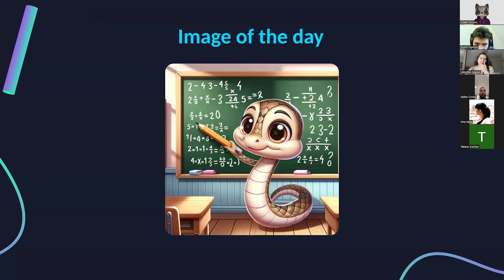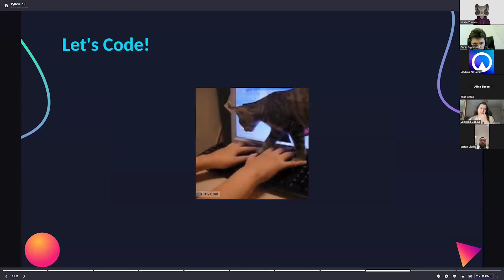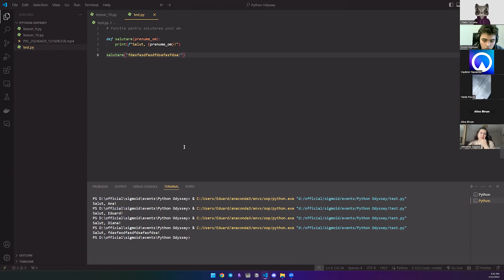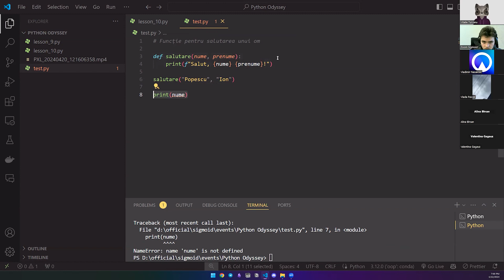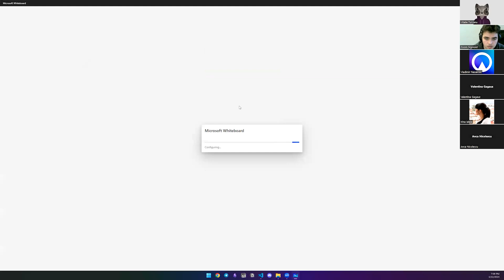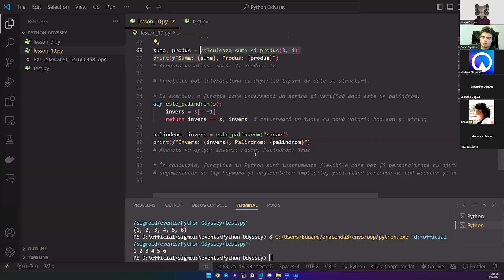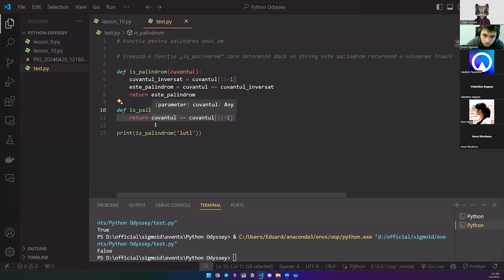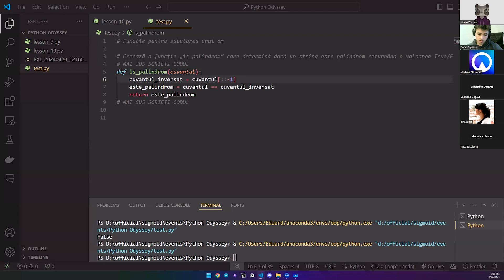Funcții în Python part 1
În această lecție, vom explora funcțiile în Python, un element esențial al programării care îți permite să organizezi și să reutilizezi codul eficient. Îți vom arăta cum să definești funcții simple, să lucrezi cu argumente, să returnezi valori și chiar să creezi funcții care returnează mai multe valori. Vei învăța și cum să folosești funcții pentru a manipula diverse tipuri de date.